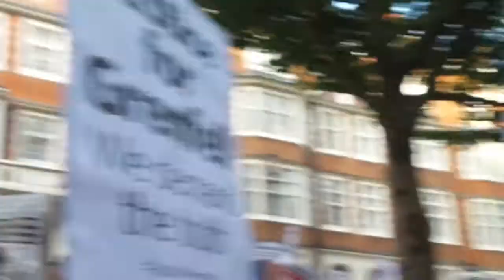20170719 182932 walk through justice 4 grenfell to gathering outside council, speaker appeals for ca